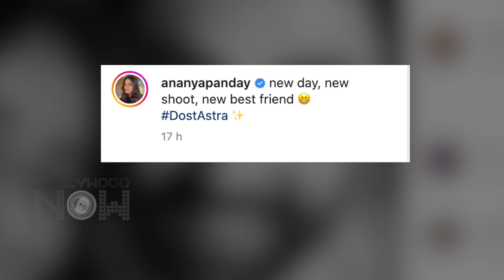What! Ananya Panday & Ranbir Kapoor In Brahmastra 2? | Photo Stirs Up Curiosity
Ananya Panday roped in for Brahmastra 2? Photo with Ranbir Kapoor goes viral  as she called him her new best friend as 'Dost Astra'